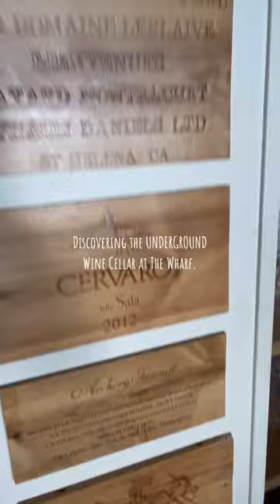Wharf Wine cellar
Discover over 1000 different options with many hand-picked and rare options for true
We are having the ONLY underground wine cellar in the Cayman Islands, a few refreshing steps down under, while exploring those treasures!